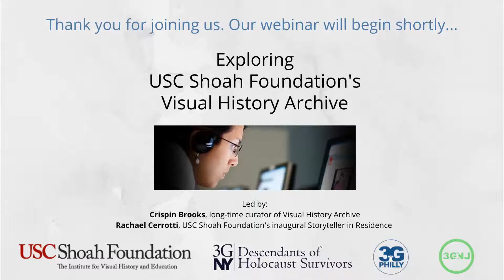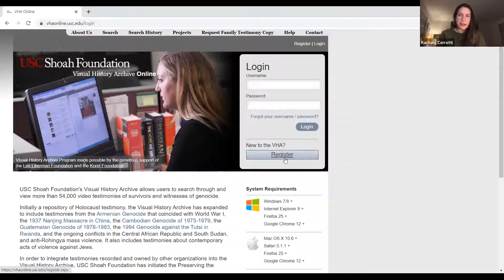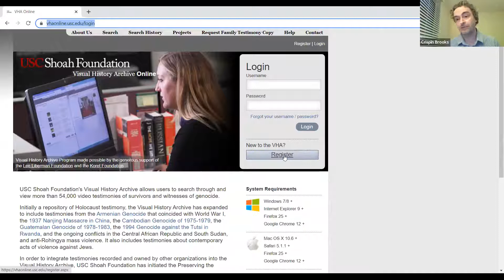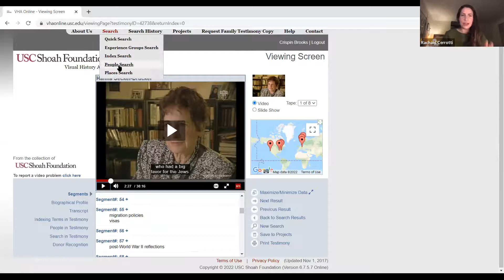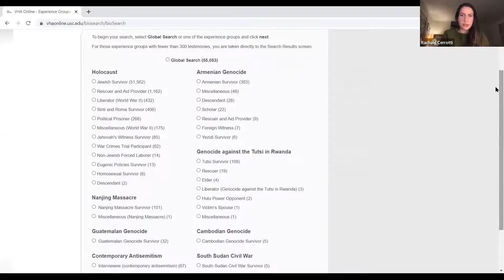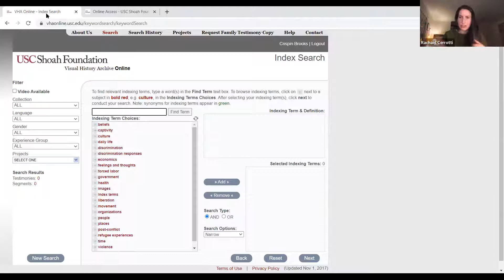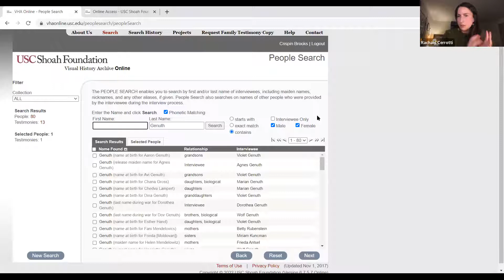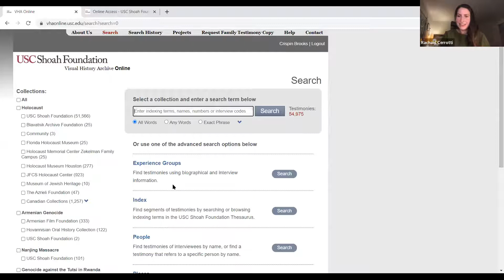Exploring USC Shoah Foundation's Visual History Archive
Join Rachael Cerrotti and Crispin Brooks as they lead us in a deep dive into USC Shoah Foundation’s Visual History Archive, which is home to nearly 55,000 testimonies from survivors and witnesses of the Holocaust. This session will be a hands-on tutorial for how to use the archive to deepen your exploration of your grandparent’s histories.

Crispin Brooks is curator, and Rachael Cerrotti is a 3G and inaugural Storyteller in Residence at USC Shoah Foundation.

**Participants are encouraged to sign up for a free Visual History Archive account prior to the event

Learn more about Rachael’s work through her critically-acclaimed podcast and memoir, both titled We Share The Same Sky,